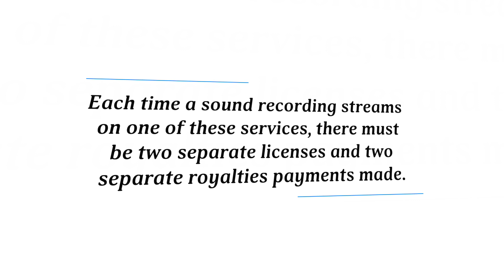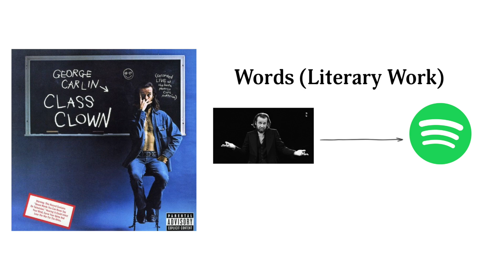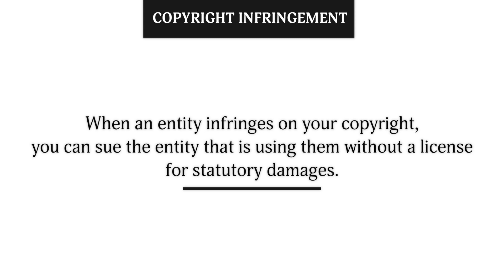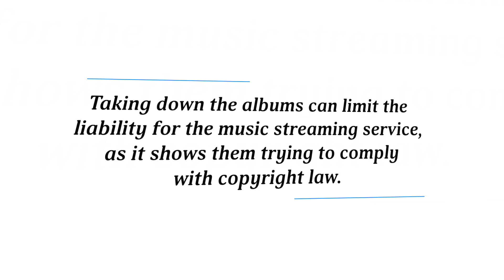Why Comedy Albums Were Taken Down From Streaming Services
Jeff Price, CEO & Founder of Word Collections, explains why some comedy albums have been removed from streaming services.